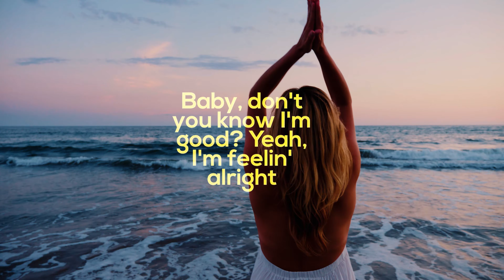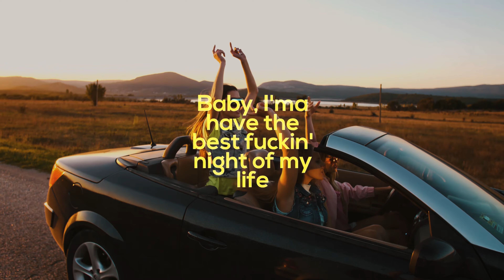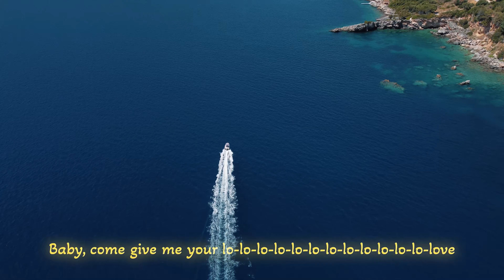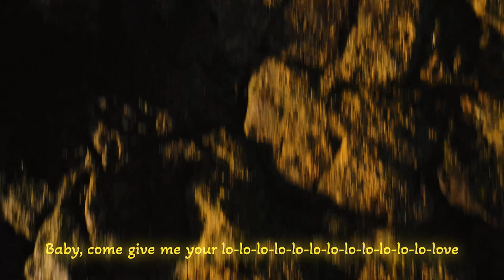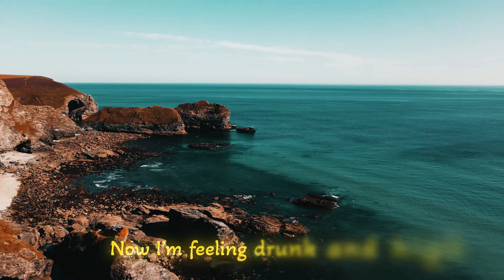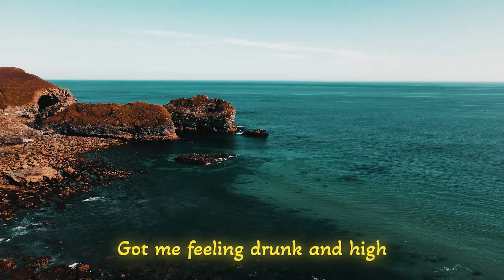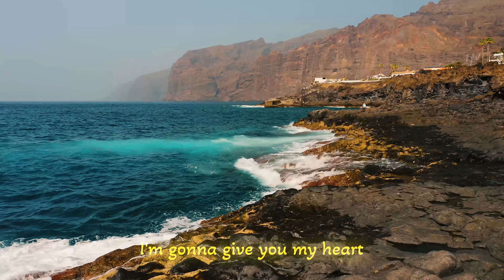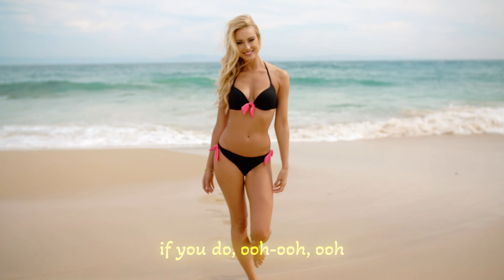End Of The Year Mix 2023 - Alan Walker, Dua Lipa, Coldplay, Martin Garrix & Justin Bieber style #2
00:00 Dj Alex Man, Dj Diac, HALUNA - I’m Blue
03:11 Dj Goja, Magic Phase - Calm Down
06:13 Cale, HALUNA - Hymn For The Weekend
08:48 Cale, HALUNA - A Sky Full Of Stars
11:52 Alosa, Veronica Bravo - Scared To Be Lonely
14:49 Lamedy, HALUNA - I Could Be The One
17:27 Alban Chela, Mike L & Britt - Closer
20:06 Alban Chela, Mike L, Elise Lieberth - Perfect
22:22 Alosa, HALUNA - Creep
25:28 Alosa, Jessica Chertock - You’ve Got The Love
28:13 Ben Plum, Tart - What Do You Mean
31:08 Cornel Dascalu, DJ Diac, Margad - All Good Things
33:34 Dj Goja x Lunis - Crazy
36:16 Dream Chaos, Della - Supergirl
39:33 Le Bober - What Lovers Do
41:53 Le Bober, Jessica Chertock - Prayer In C
44:34 Le Bober, Polly Belycee - Without You
47:42 Le Bober, Rachel Morgan Perry - Paris
50:02 Le Bober, Rachel Morgan Perry, Moav - Takeaway
52:54 March and June - Stay
55:47 Max Martis, Veronica Bravo - One Last Time
58:44 MetaBoy, Veronica Bravo - Con La Brisa
1:01:07 PACANI ft. Veronica Bravo - Cool For The Summer (VIP Edit)
1:04:13 PACANI, Rich Fayden - Sweet Goodbye
1:06:33 PHURS - Sugar
1:09:00 PHURS, HALUNA - Falling